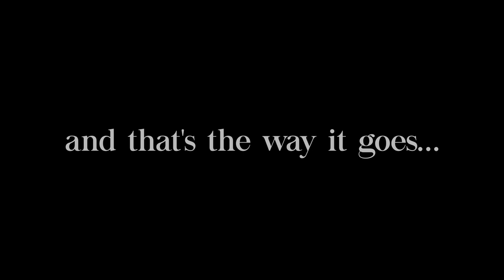When Content Creators Become Parents...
This is a behind the scenes look at how it is to try and record content for youtube when you have no help. When content creators become parents, it's a struggle to keep up